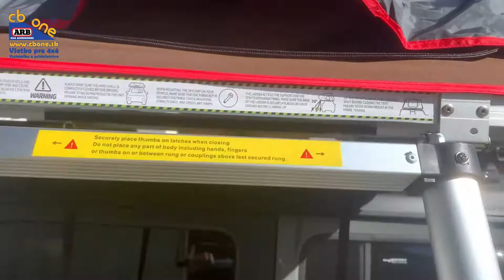Úprava Jeep Wrangler v C.B. ONE, s.r.o.